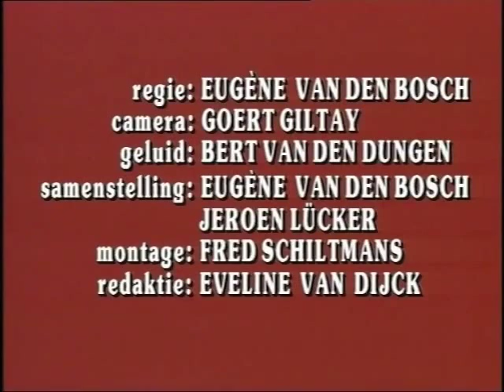Siep van den Berg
Portret van schilder/beeldhouwer Siep vd Berg
(Tirns1913  -  Amsterdam1998)
De constructivistische schilder en beeldhouwer Siep vd Berg over zijn verschillende stijlen, zijn inspiratiebronnen, zijn ernstige ziekte in 1966 en zijn levensvisie.
Uitgezonden op 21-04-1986 door de Humanistische Omroep
Eugène van den Bosch camera/regie
Jeroen Lücker, samenstelling/regie
Eveline van Dijck, redactie
Met toestemming van omroep HUMAN ivm rechten door YOYmedia / Eveline van Dijck op You Tube gezet ter gelegenheid van het uitkomen van de biografie Dichter bij Siep, geschreven door Simon Deinum (uitgeverij WIjdemeer).